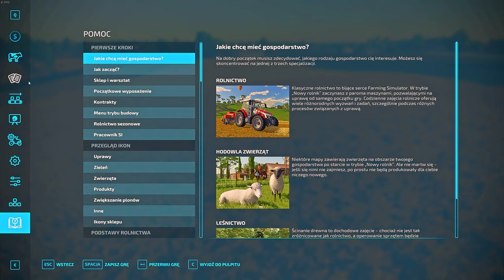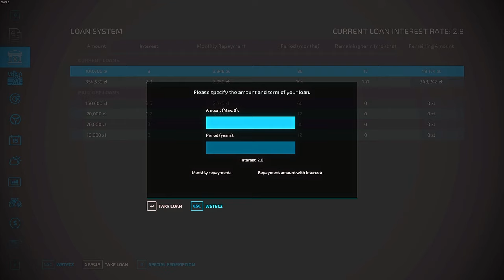Sprzedaż ursusa c 360 oraz prasy gospodarzowi, orka pod rzepak Gospodarstwo z Licytacji FS 22#94